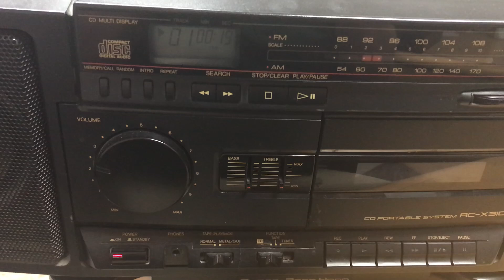GovDeals: Lot of Radios & Audio Recorder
Lot of Radios & Audio Recorder sold by Cecil County, MD on GovDeals.com